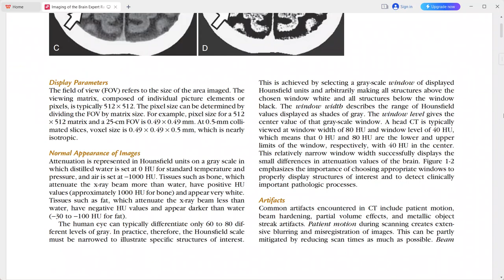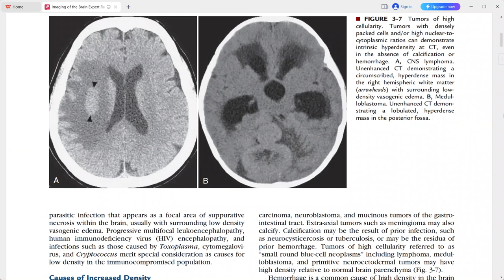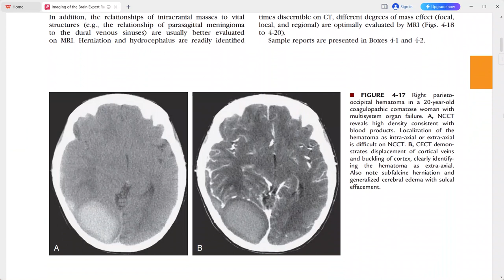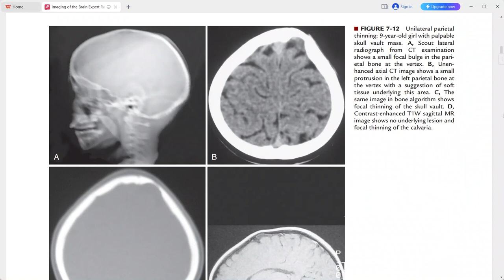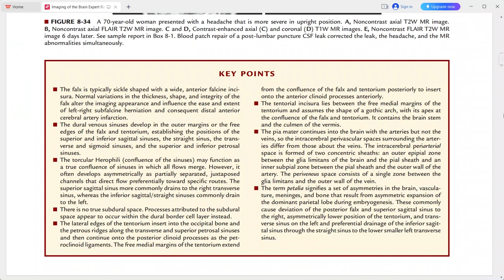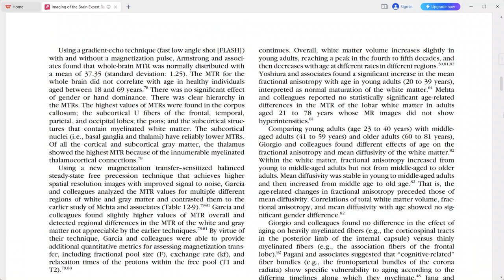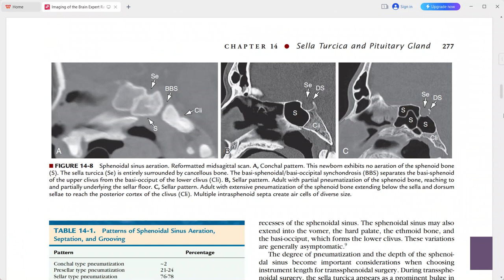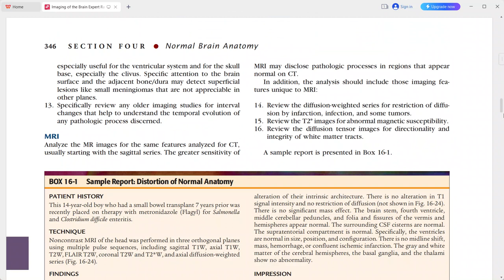BRAIN IMAGING EXPERT RADIOLOGY SERIES